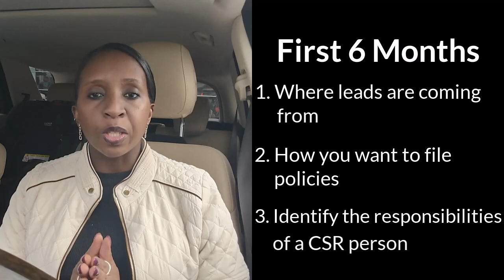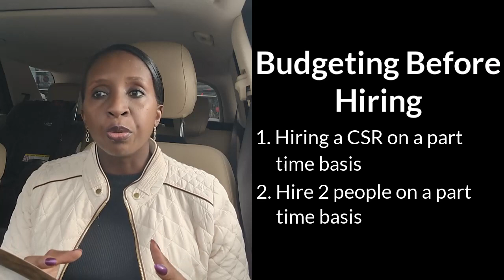Insurance Agent | When Is The Right Time To Hire A CSR | Gipsy Insurance Classes | Insurance License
Would you like to know when the right time to hire a CSR is? Check out this video for more information.

1. Schedule and pay for your exam with PearsonVue

2.

3.

4.

5. For the most up-to-date list of required documents, please reference the Georgia Department of Insurance